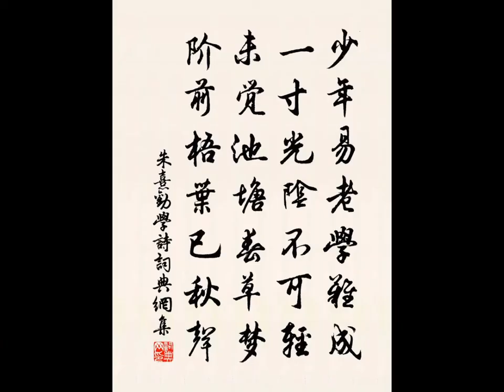劝学诗·偶成 (Encourage Learning) - (宋) 朱熹 (童声 中英文朗诵)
劝学诗·偶成
宋  朱熹

少年易老学难成，一寸光阴不可轻。
未觉池塘春草梦，阶前梧叶已秋声。

Encourage Learning
Zhu Xi
Youth fleeting, academic excellence hard to achieve.
Not a single minute of time value should be wasted
Before waking up from the beautiful spring dream,
tree leaves before the steps are rustling in the fall wind